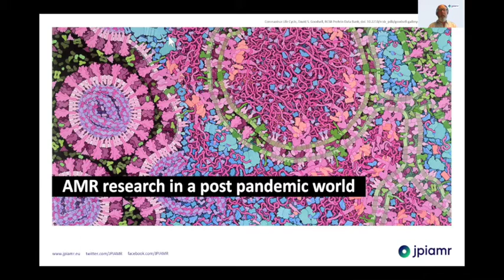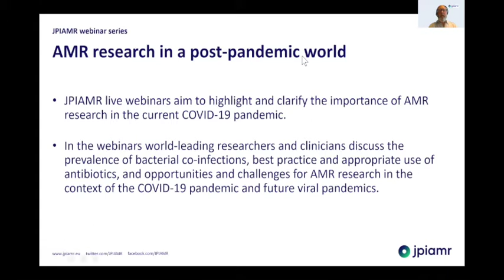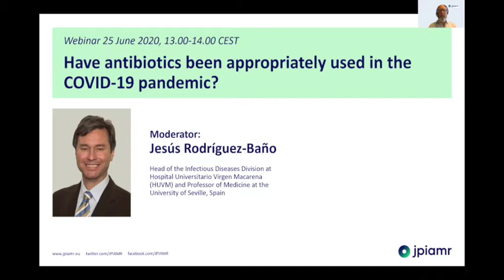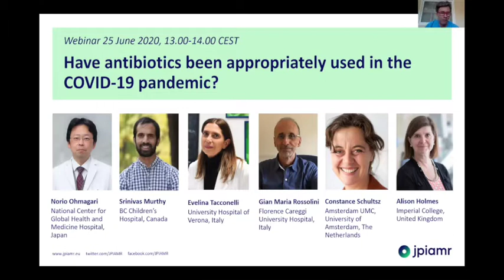Have antibiotics been appropriately used in the COVID-19 pandemic?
JPIAMR is organising a series of live webinars to highlight and clarify the importance of antimicrobial resistance (AMR) research in the context of the current COVID-19 pandemic and future viral pandemics.

The recording was made on June 25, 2020. More at jpiamr.eu.